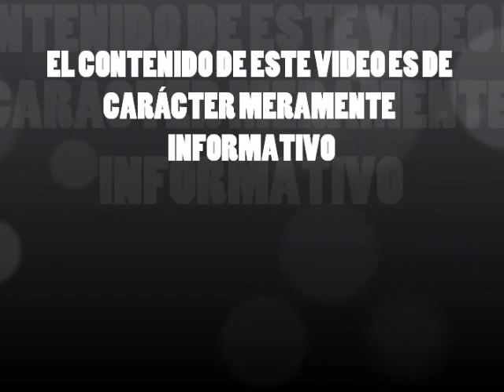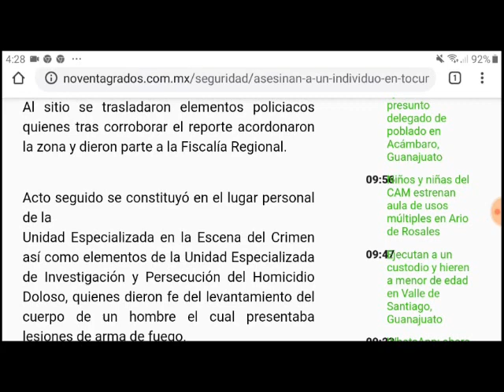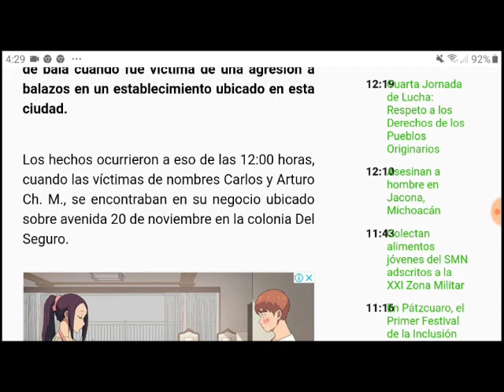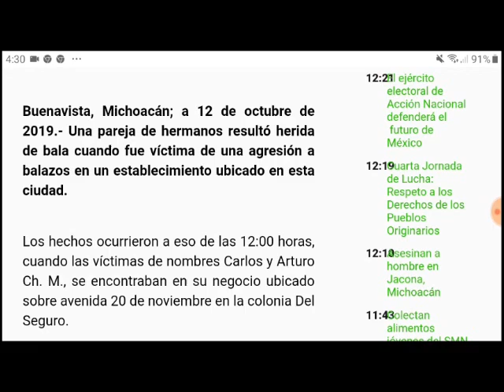Situación en Morelia, Tocumbo y Buenavista Michoacán el 11 y 12 de Octubre del 2019